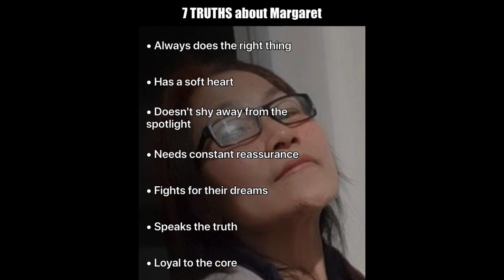May, 2012 to January, 2024 Indian Negative Growth Rate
Death for human is not very easy although perception of life differs culturally. Humans lived upto over 900 years.

When death comes early, it is forcibly done. Death cannot come easily

Human body is a miracle that can cure itself and protect itself with right living.

Millions death occur from NEGLIGENCE & VIOLATIONS punishable under the law of YHWH

Sickness is a RESULT OF neglect, mistreat and violation punishable under the laws of YHWH

Hebrew scripture revealed that humans can conquer death altogether through resurrection- supreme level of salvation

BIG QUESTION-How can supreme level of salvation eternity be attained? Science & Religions of the world have no pathway or answer

When you are sick- just starve and empty your system. Do you believe this?

What was the need to destroy a Mosque in order to built a Temple? Do Hindus know Ram did not exist in India?

Should people of India accept Hindu upper caste comprising only 2% of total population be their DHARMA to follow?

1stly, Ram did not belong to India. 2ndly, Hindu way of life belongs to 2% of India. Why should minority decide for majority?

Why should Hindi Sanskrit Indo Aryan language from only 2% people of India be used as National language?

Religion is tradition and should be kept as domestic affair and not public affair.

Why should every Indian follow Hindu idols or honour Hindu temple?

Ram temple is a devious means to collect money from public and to use Ram for votes

I will not use my worship as public affair and so will you not use your worship as public affair

TV, News & Journalists should not publicised worships & religions in the first place.

In Hebrew teaching- a person is instructed to pray privately and not in public.

Hindus are Brahmin, Kshatriya, Vaishya upper privileged caste comprising only 2% of India. They are minority

Non-Hindus are outside caste system. They are Shudra, Dalits & Tribals comprising 96% Indian majority

It is absolutely wrong to say that India is Hindu majority. India is ruled by Hindu minority.

Example of Non-Hindus. Marathas, Yadavs are Shudra excluded from privileges enjoyed by upper 3 castes.

Example of Non-Hindus. Meena, Santhals etc are tribes excluded from privileges enjoyed by upper 3 castes.

Example of Non-Hindus. Jats are neither Brahmin nor Kshatriya or Vaishya excluded from privileges enjoyed by upper 3 castes.

96% population of India is not Hindu - which has no caste identity like Brahmin, Kshatriya & Vaishya

How can you be a Hindu when you are outside Hindu caste system?

Are you a Hindu because you worship Sumerian gods & Idols? But worshippers of Vishnu/Shiva in Cambodia, Thailand are not Hindu.

1.4 billion Indians are not Hindu. They are outside Hindu caste system. Only 2% of 1.4 billions are Hindu

First step for self realisation is to know yourself, identity. WHO ARE YOU?
Hindu is not an identity of worship. Hindu is an identity of enjoying privileges as upper 3 caste varnas.

If you are not a Brahmin, Kshatriya or Vaishya, how can you be a Hindu? Explain to yourself.

Only 2% Hindu upper caste specially Brahmins occupy all jobs in Government & Private including Judiciary. Why?

Only Brahmins received education from ancient period & were western educated in British India for Indian civil service

All 3 upper caste comprising 2% occupy Indian civil services while excluding 96% Shudra, Dalits & Tribals.

Disparity between Hindu upper caste & lower caste is the main cause of poverty in India. BJP has made it worse.